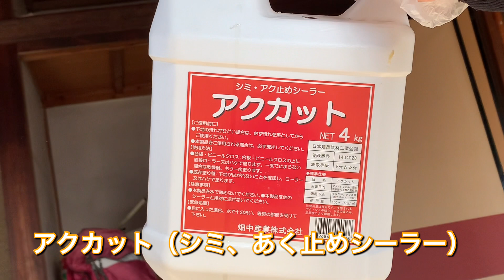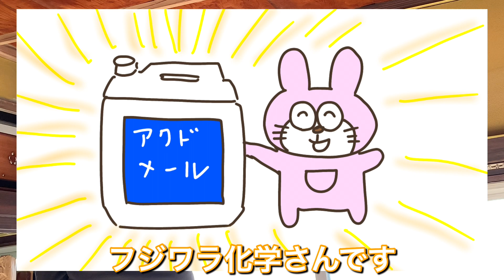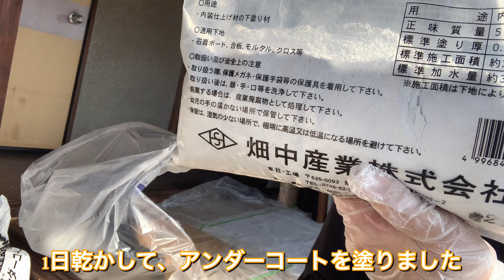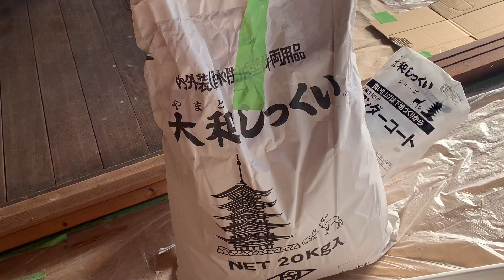【土壁から漆喰DIY一気見！】エヴァンゲリオンは関係ありません。diy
★目次★
00:00 土壁を漆喰で白く綺麗に
00:33 マスキングテープ貼り
01:43 シーラー塗り
03:56 隙間埋め（ホイップ）
05:24 アンダーコート
09:43 いよいよ漆喰！
14:10 マステはずし
15:00 微修正
16:42 出来上がり

今年最後のロング動画は、漆喰塗り一気見です♪
ずっとやりたかった漆喰塗りを思い存分やりまくる12月でした♪
やっているうちに漆喰塗りがどんどんお菓子作り化していく不思議・・・（笑）
エヴァンゲリオン関係ないのにサムネにしてしまいすみません。

借家13軒を経営している腕のいい大工にあこがれる主婦の、DIY体験記です。ベテラン大工の師匠に技術を伝授してもらいながら、古民家再生の動画をアップしていく予定です。施工方法もお伝えしますが、1番はDIYの楽しさ（ほんとに涙が出るほど楽しいのです💕）、ワクワクを沢山の方に伝えたい❣️そして、腕のいい大工目指して今日もやったるでぇ♪

↓今まで挑戦したDIY（どんどん増えていきます！）↓

☆壁紙貼り
☆ふすま貼り
☆サッシの戸車交換
☆外壁の塗装（養生やりまくり）
☆ブロックの上の波板貼り
☆門扉作りのお手伝い
☆玄関引き戸のアルミ塗装
☆畳からクッションフロア
☆砂壁の補修
☆砂壁から漆喰
☆柱などのオイル塗装
☆金属への塗装
☆庭にセメント
☆セメントで水路作り
☆外壁のモルタルの補修
☆床下の束柱の交換（自称；床下の女王）
☆蜂の巣取りのお手伝い
☆お風呂のバスタブ塗装（めっちゃピカピカ！）
☆トイレのクッションフロア貼り
☆ゴミ屋敷並みの古民家の掃除！
☆ボロボロタイルの補修（ホワイトセメント）
☆防草シート、人工芝貼り
☆雨どいの掃除、補修のお手伝い
☆グラインダーを使って、セメント磨き
☆サッシのゴムパッキンの補修
☆大きな絵画の額縁の補修のお手伝い
☆穴の空いた石膏ボードの補修、張り替え
☆キッチンのガスレンジ下のボードの補修
☆キッチンのコーキング
☆トイレのドアゴンベの交換
☆外構のフェンス設置
☆あまどいの掃除
☆トイレの黄ばみとり
☆網戸の塗装、張り替え
☆引き戸の解体
☆障子の遮光処置
☆玄関のシート貼り
☆マンホールの周りのモルタル施工